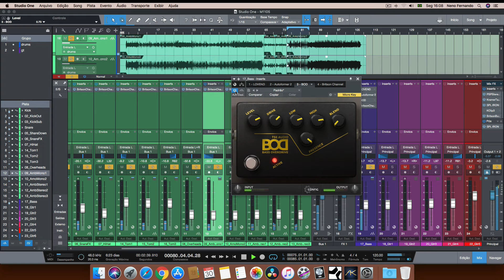TSE Audio - BOD Bass Overdrive Free Plugin.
Free Plugin BOD Bass Overdrive by TSE Audio.